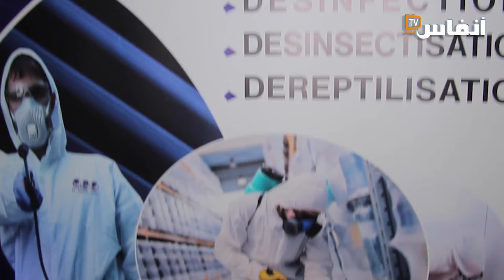مصطفى بنلخديم: هذا ما ننصح به الأفراد والشركات عند استعمال المبيدات الحشرية